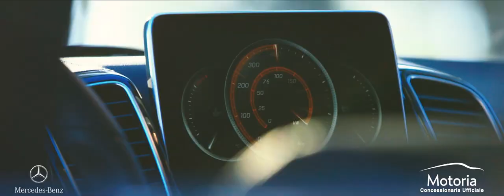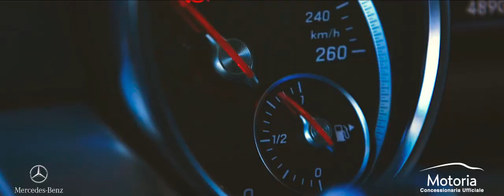Spot GLE Coupè - Dura a Morire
Spot GLE Coupè girato dallo Staff della Traipler in collaborazione con la Motoria - Mercedes-Benz della Maldarizzi Automotive Group.
Ambientato nella splendida Maratea, sotto le braccia del Cristo.